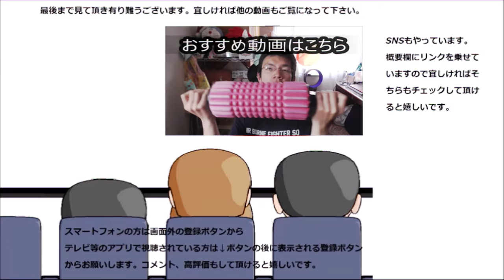あのおつまみでお馴染みの奴がファミチキの衣になった！？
今回のファミチキはあのおつまみでお馴染みの奴が衣になっています～なので何時ものファミチキとはやっぱり違いますね～サクサクではなくザクザクです！！
贈り物は此方まで↓
〒153-0042